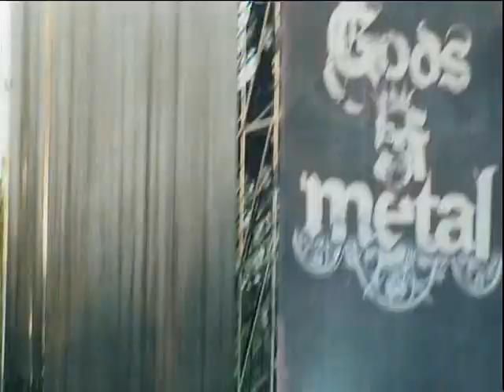Carcass (live) @ "Gods of Metal", Arena Parco Nord, Bologna, Italy (June 28, 2008)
Inpropagation
Buried Dreams
Corporal Jigsore Quandary
Carnal Forge
Incarnated Solvent Abuse
No Love Lost
Edge of Darkness
This Mortal Coil
Embodiment
Reek of Putrefaction
Keep On Rotting in the Free World
Genital Grinder
Pyosisified (Rotten to the Gore)
Death Certificate
Exhume to Consume
Ruptured in Purulence / Heartwork / Carneous Cacoffiny

Carcass live concert at Arena Parco Nord, Bologna, Italy on June 28, 2008.